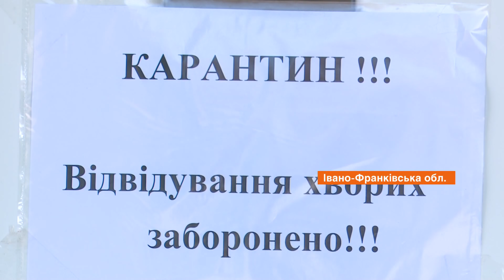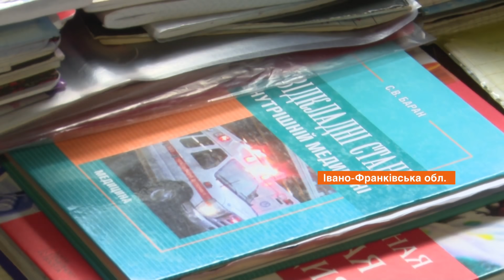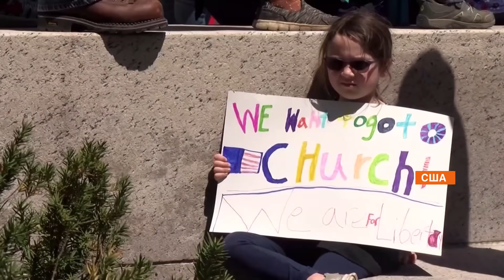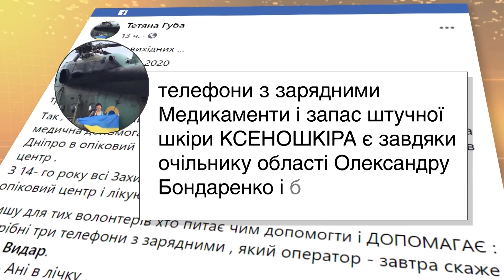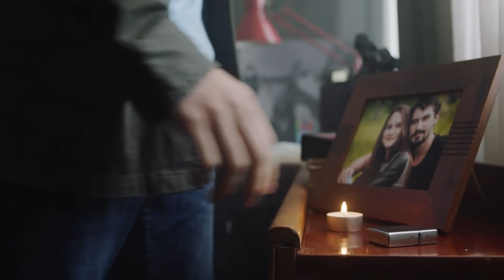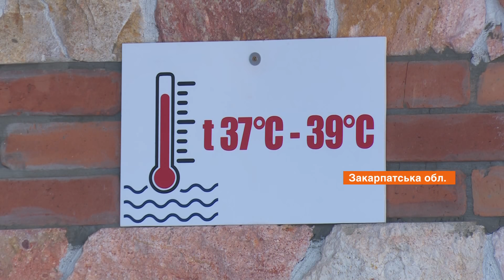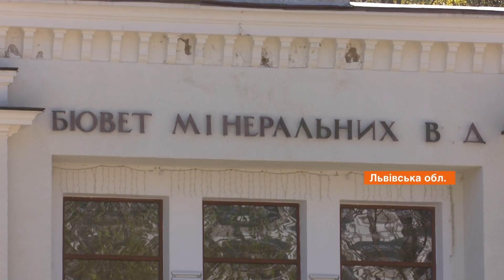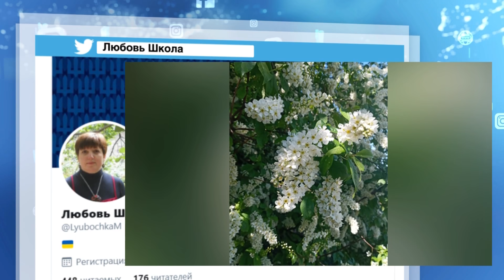Факты ICTV - Выпуск 12:45 (04.05.2020)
Факты ICTV – последние новости Украины и мира на 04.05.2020. В новом выпуске программы Факты ICTV смотрите: коронавирус в Украине подхватили более 12 тыс. человек; открывают магазины, парикмахерские, гостиницы и парки - мир понемногу ослабляет карантин; как дендропарк в Киевской области несмотря на карантин стал туристической Меккой; как коронавирус изменил планы украинцев на летний отдых.